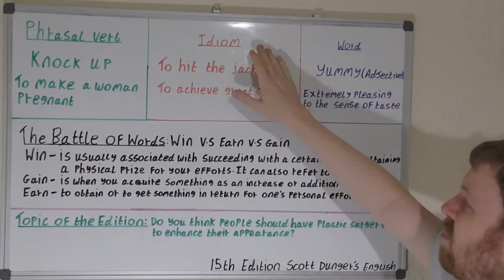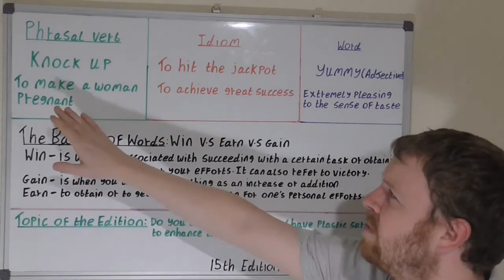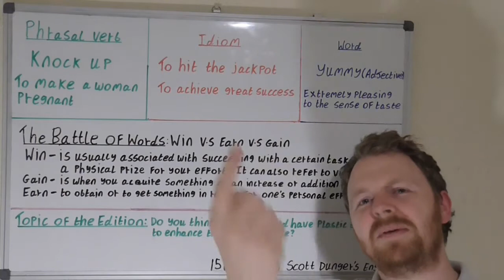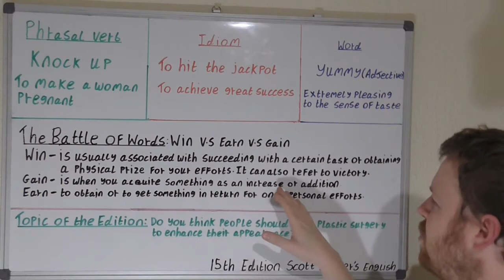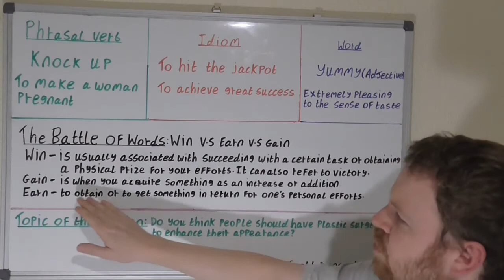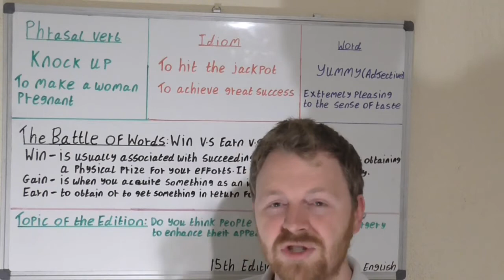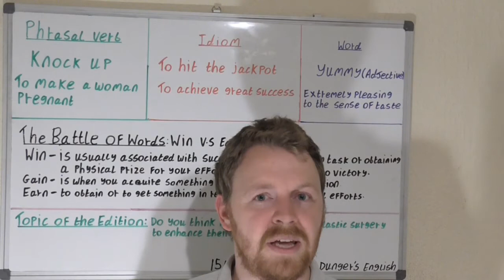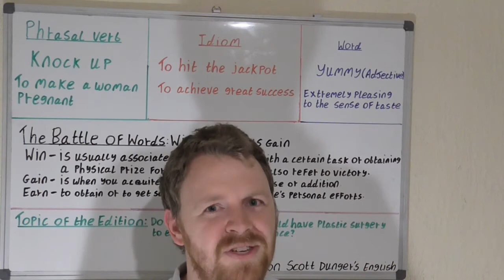Scott Dunger's English - 15th Edition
Hello everyone, my name is Scott and welcome to the 15th edition of Scott Dunger's English, where I will teach you a new phrasal verb, idiom, word, and battle of words to utilise. I will also introduce a topic for you to discuss with friends, family, colleagues and give you my opinion.

I have been a self-employed English teacher for around 5 years now and I hope that everyone enjoys the content.

Don't forget to write your creative sentences concerning the 15th edition in the comments section below as well your opinion on the topic of the edition.

Thanks for all the support and feedback so far.

Follow the latest news on the channel by being a member of the Facebook group and follow on Instagram and Twitter.